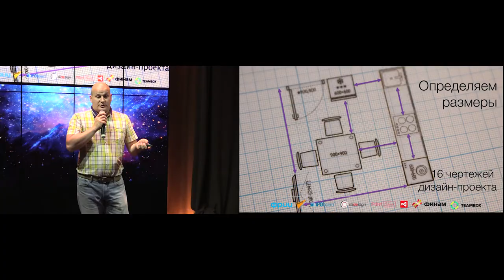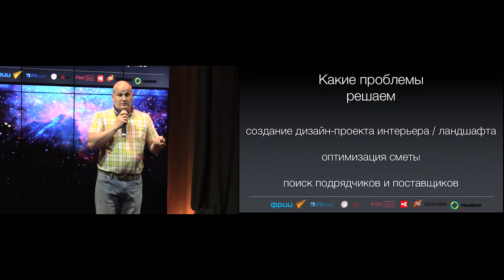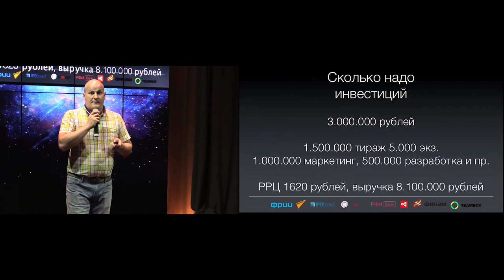КАК УМНЫЕ НАКЛЕЙКИ ПОМОГУТ СОЗДАТЬ ДИЗАЙН-ПРОЕКТ ИНТЕРЬЕРА! АЛЕКСЕЙ СОРОКИН PLANNERIX